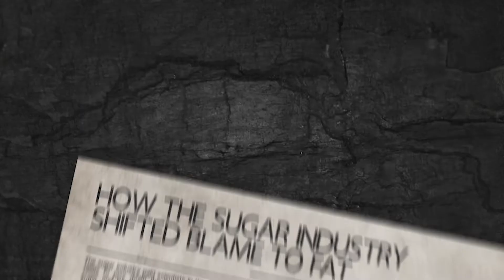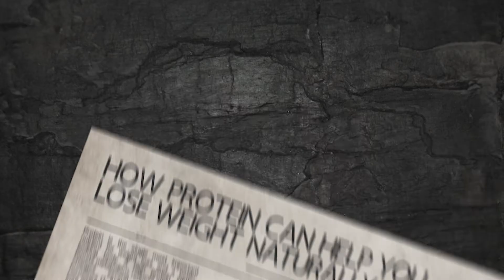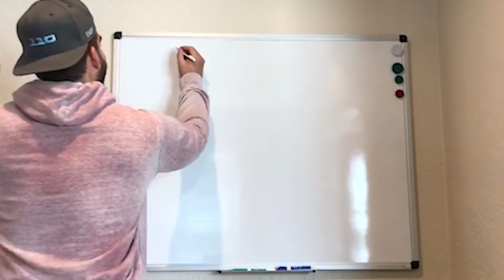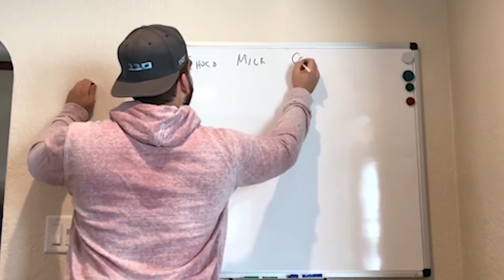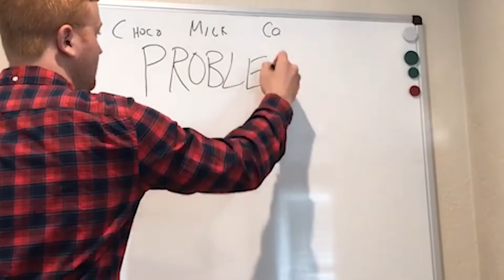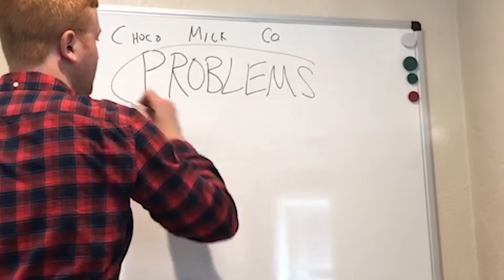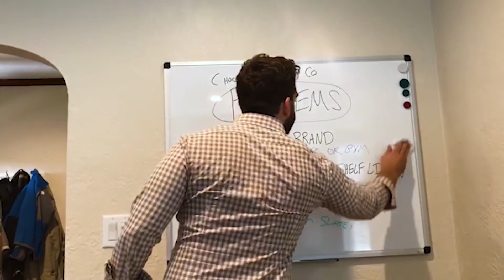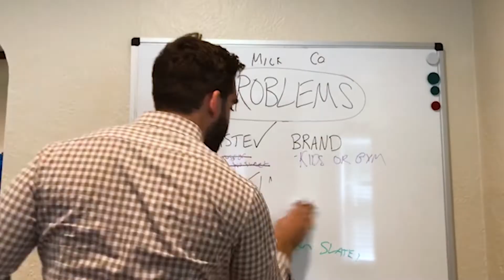Slate Milk Kickstarter Video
The Slate Milk Kickstarter campaign was a success! We sold over $50,000 in pre-orders from over 1200 backers.